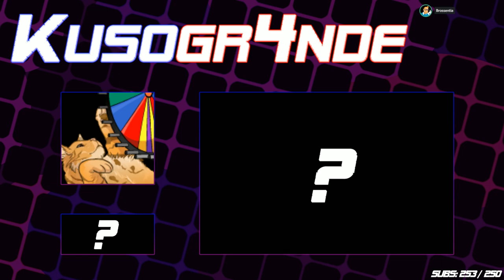Kusogr4nde! Bad Cat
Courtesy of GM corndan, Draex, Pikapals, yugge, and DJChupa13 in Bad Cat for MS-DOS.